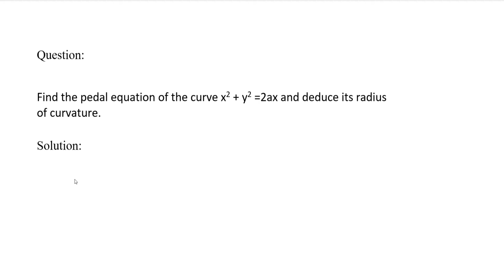Calculus | Radius of curvature | Tamil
Find the pedal equation of the curve x^2 + y^2 = 2ax and deduce its radius of curvature.